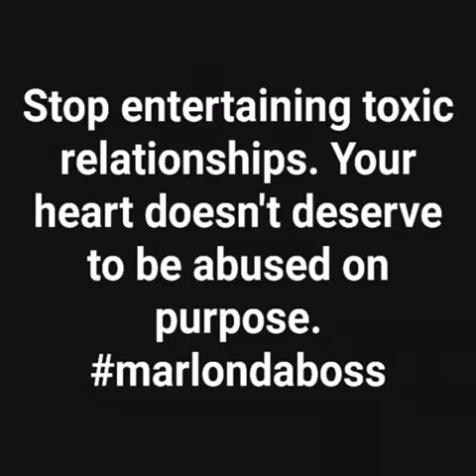Let’s Talk with Q, Toxic Relationships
5-10 minutes, discover issues that keep us from becoming better versions of ourselves